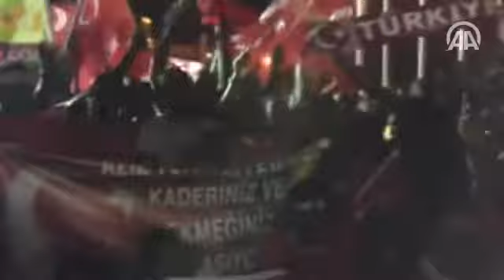Senegalliler darbe karşıtı eyleme katıldı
İstanbul'da yaşayan Senegalliler İBB önündeki darbe karşıtı eyleme katıldı.